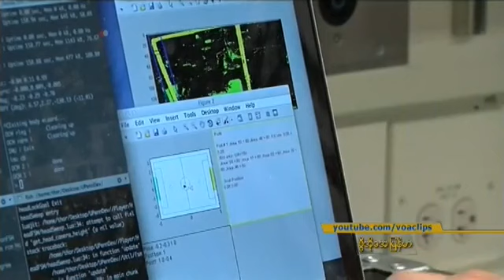စက္ရုပ္ေတြရဲ႕ ကမၻာဖလားေဘာလံုးပဲြ က်င္းပမည္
ကမာၻ႔ဖလားေဘာလုံးပဲြေတြ ၿပီးဆုံးသြားခဲ့ၿပီးေနာက္ ထူးထူးျခားျခား ေနာက္ထပ္ ၿပိဳင္ပဲြတခုမွာေတာ့ ေဘာလုံး သမားေတြအစား ျမန္ျမန္ဆန္ဆန္ စဥ္းစားတုန္႔ျပန္ႏုိင္တဲ့ Robot စက္႐ုပ္ေတြနဲ႔ ယွဥ္ၿပိဳင္မွာ ျဖစ္ပါတယ္။ ကမာၻ႔ဖလားပဲြအၿပီး ဘရာဇီးမွာ က်င္းပမယ့္ RoboCup ဖလားပဲြမွာေတာ့ ႏုိင္ငံေပါင္းစုံက အသင္းေတြ ပါ၀င္ၾကမွာပါ။